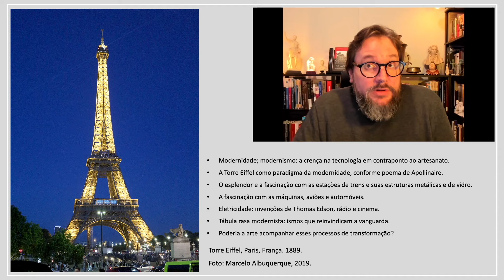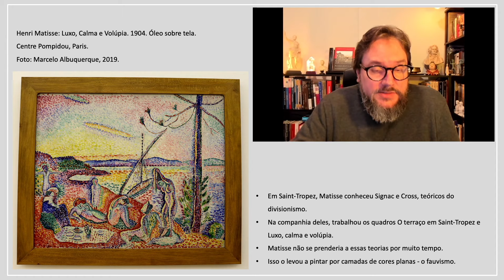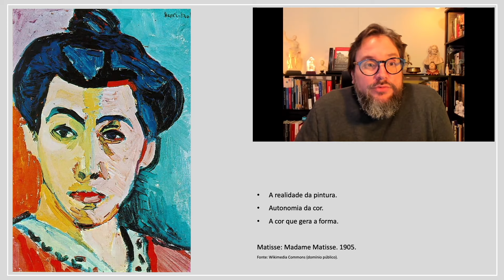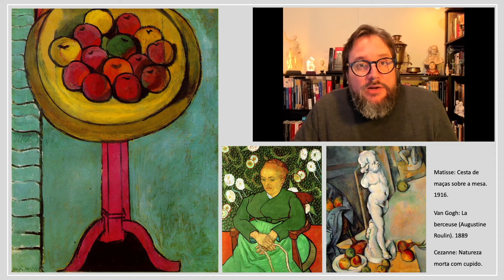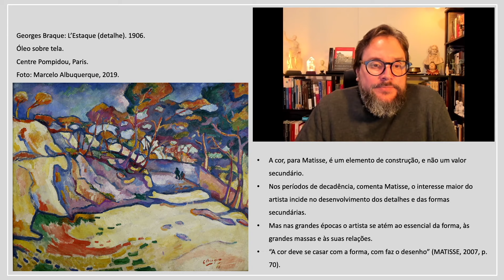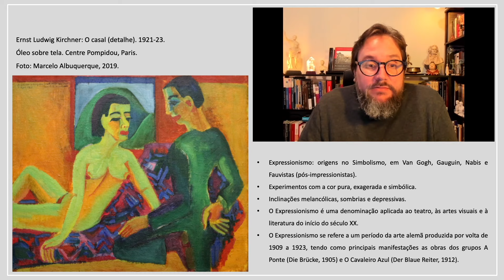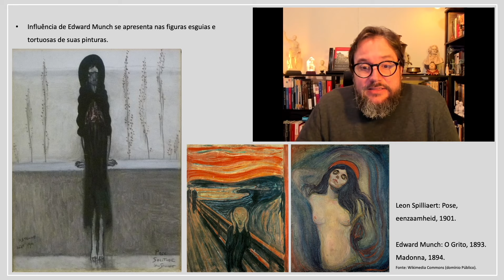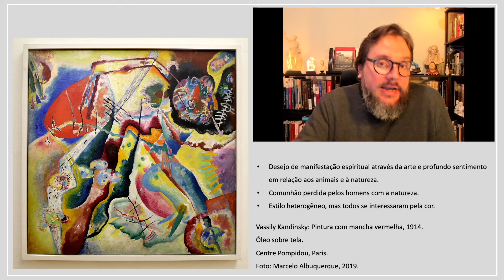Vanguardas modernas: Introdução I - Fauvismo e Expressionismo